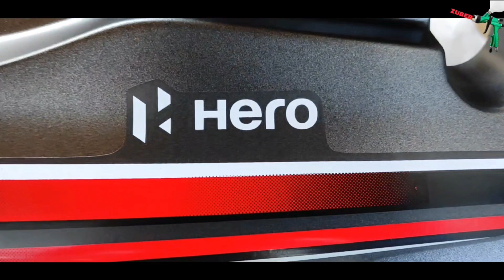Hero Honda Passion Plus Modified | Hero Honda Passion Plus Restoration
your queries 👇

bike Modification
hero passion plus Bs6 phase 2 2023 Model
hero passion plus 2023 model
Hero passion plus new model detail review in hindi hero passion plus Bs6 phase 2 On Road price 2023
 hero passion plus Bs6 Phase 2 milege test 2023 hero passion plus Bs6 Phase 2 Loan Finance Detail
Hero passion plus 2023 model on Road Price 2023
 Hero passion plus Bs6 Phase 2 new update in 2023
 Hero passion plus Bs6 Phase 2 update in 2023 hero passion plus Bs6 Phase 2 E20 2023 model

new hero passion plus 2023 hero passion
 hero honda passion plus hero honda passion pro
 hero passion plus 2023 hero passion plus 2023 model mileage test

In this short video clip, we are going to show you some
amazing transformation of old hero Splendor bike to a
new good looking bike
Customise your old scrap bike to new restorative bike
modified custom splendor to mini harley davidson
And do let me know in comment section what changes we
can do and what information u want
Modified bikes
Custom bikes
Modified bikes karnataka
bike Modification

|like this amazing modification of bikes and riding skills